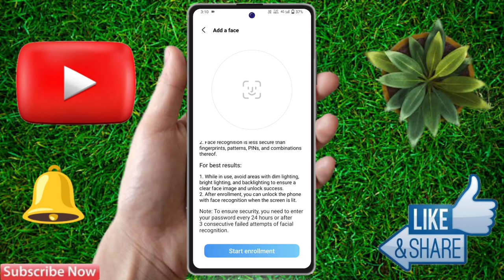how to face lock in iqoo neo 8 pro, iqoo neo 8 pro face lock setting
how to face lock in iqoo neo 8 pro,
iqoo neo 8 pro face lock setting,
iqoo neo 8 pro me face lock kaise lagaye,
iqoo neo 8 pro face lock kaise lagaen,
iqoo neo 8 pro me app face lock kaise lagaye,
iqoo neo 8 pro face lock problem,
iqoo neo 8 pro mein face lock kaise lagaen,